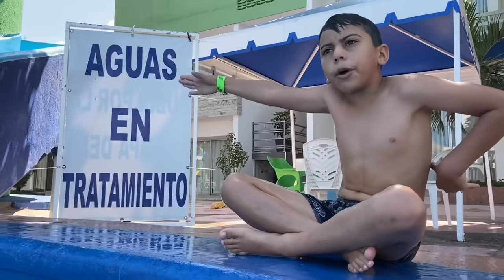NOS JALAMOS A LAS ALBERCAS CON GRILLOLADUDA / PONCHUELAS LA DUDA